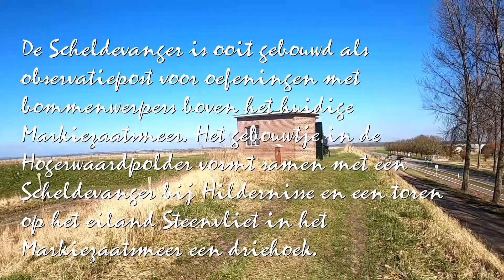Rondje Rilland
Rondje fietsen op de grens van Zeeland en Noord-Brabant